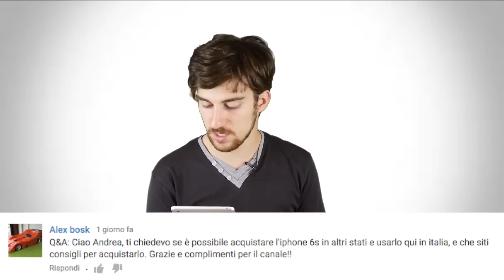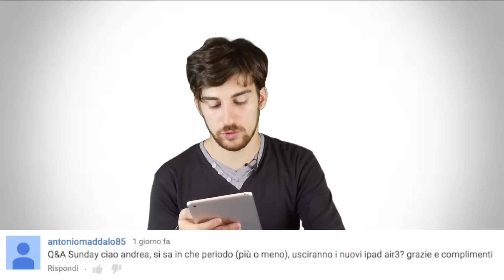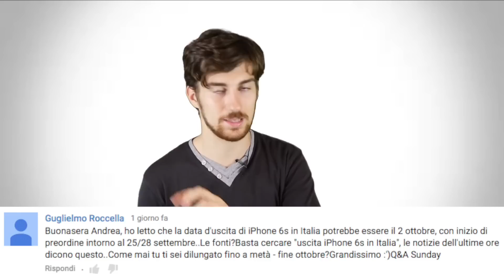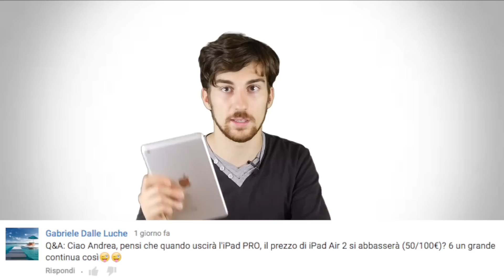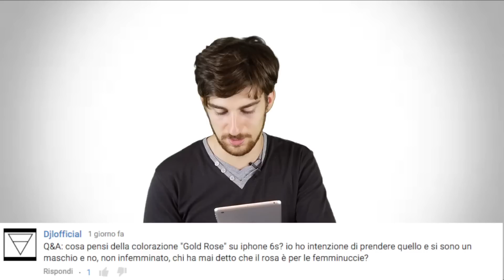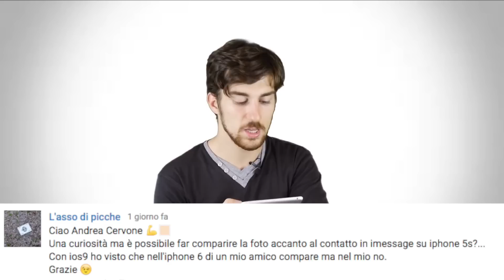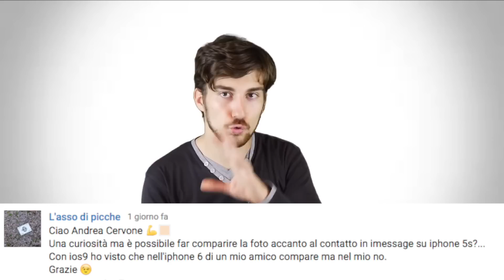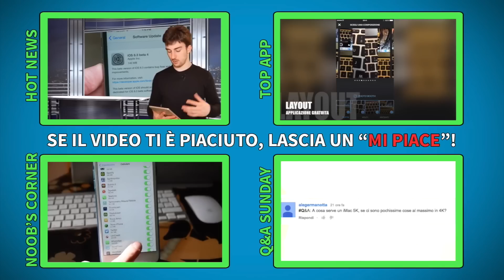Cosa ne pensi di "Move to iOS" su Play Store? - Q&A Sunday